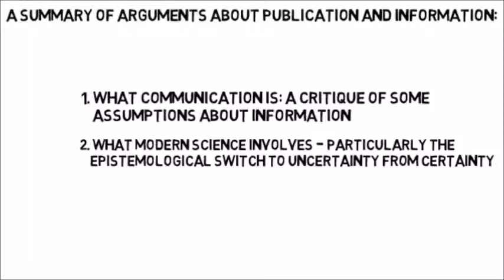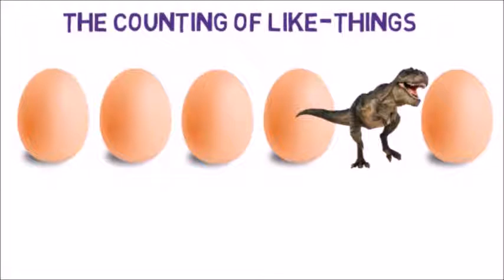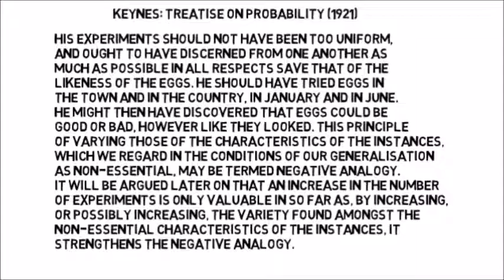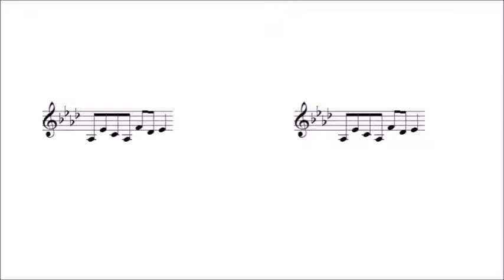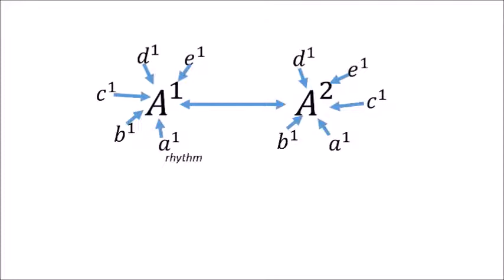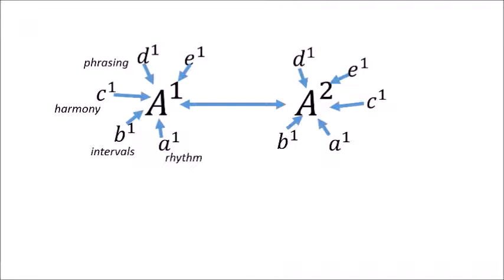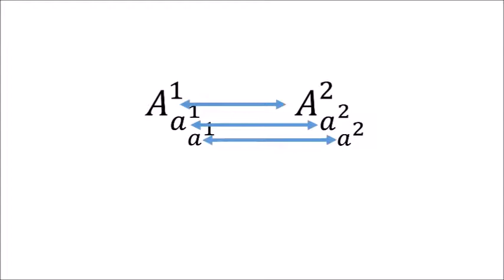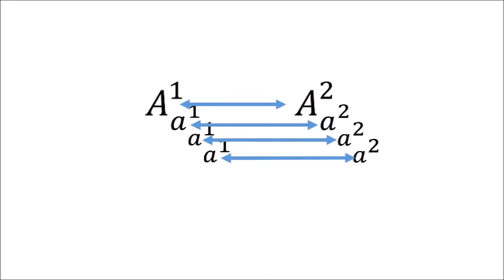music and communication